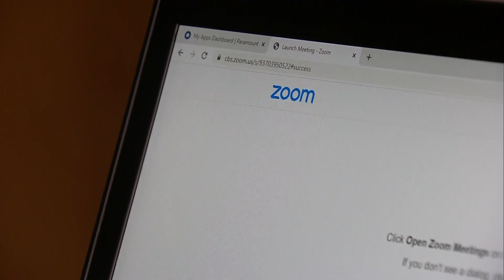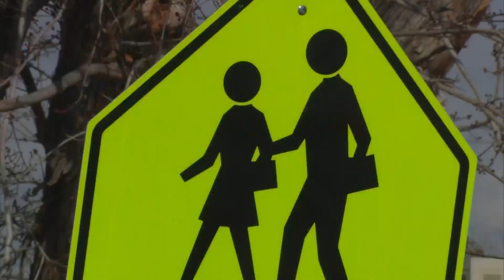Summit School District One Of The First To Ditch Fully Remote Learning Next Year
For the Summit School Board, the decision was significantly influenced by budget.